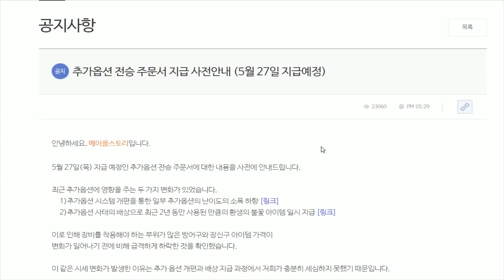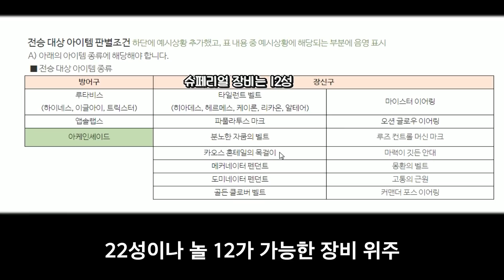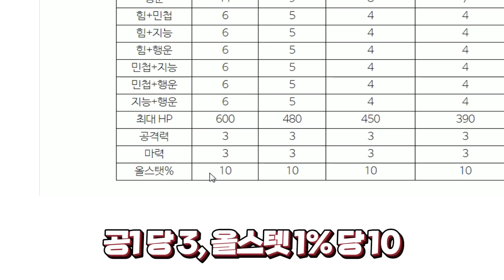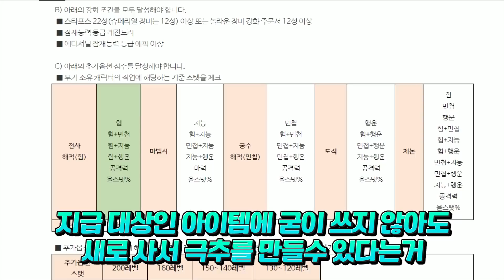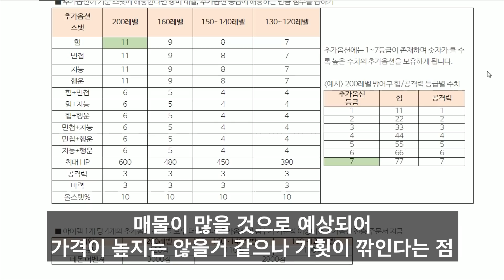추가옵션 전승 주문서 등장! 지급 조건 및 사용방향 총정리 [메이플스토리]